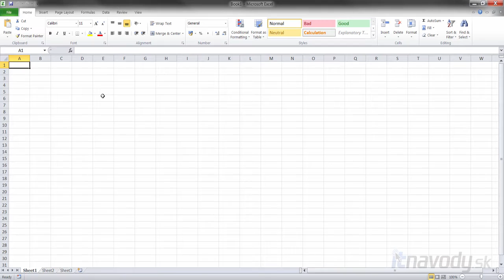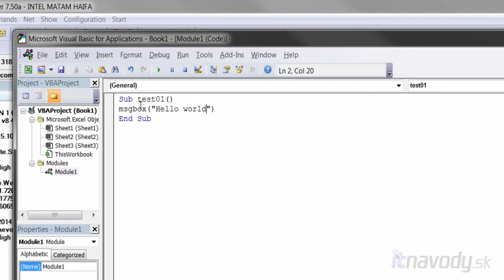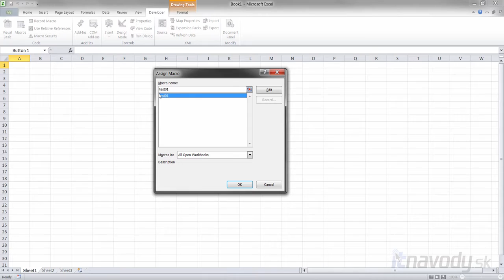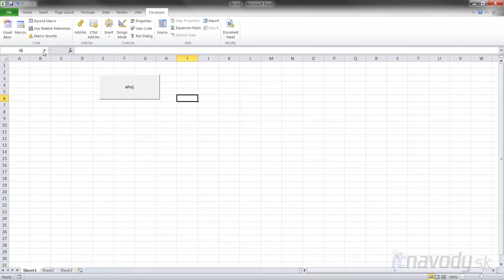VBA - 01 Úvod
Vo videu popisujem, čo to VBA je, ako sa zapína v programoch balíka Office podpora makier. A ukazujem veľmi jednoduché makro, ktorého vykonávanie naviažem na tlačítko.